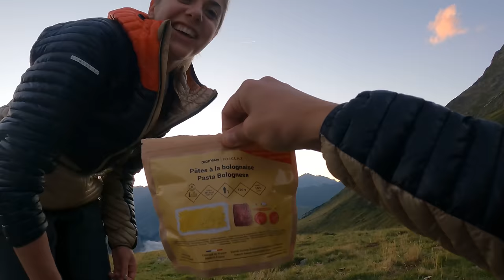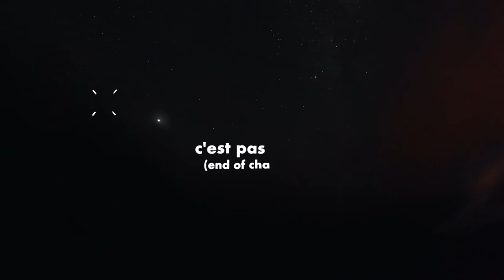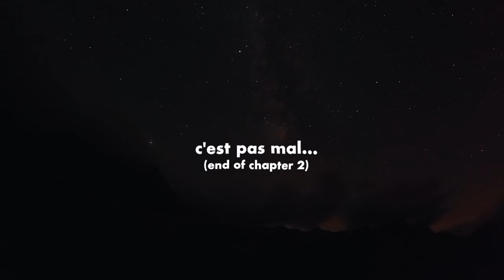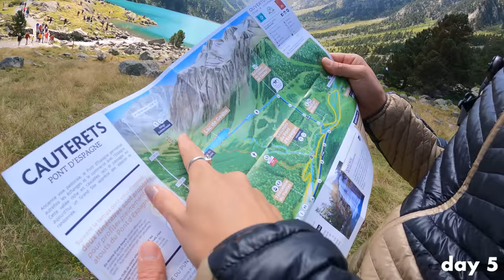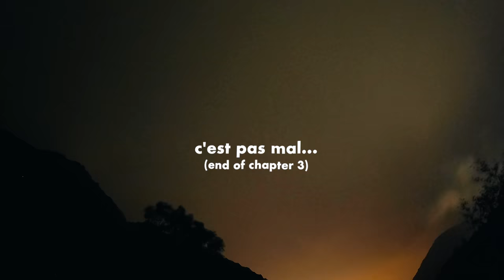GoPro Cinematic Night Lapse Adventure | Hautes - Pyrénées 2021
Action Cam Masterclass
Paddle Board
DJI AIR 2S

In this Jake Rich cinematic GoPro vlog you'll explore how to create a better GoPro night lapse whilst exploring some of the most incredible landscapes of the French Hautes Pyrénées. On this quest, Jake Rich and Anna Chah blending some of their favorite drone and GoPro cinematic footage to inspire your upcoming adventures.

Have you been wanting to get more out of your GoPro? Keen to learn about GoPro cinematic settings or want to know how to create GoPro cinematic footage?

JR Peace

I EDIT WITH ADOBE PREMIERE PRO